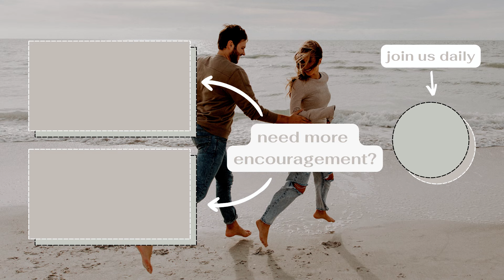The Reality Of Sin In Our Lives | daily devotional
In this episode I talk about when we realize the severity of our sin, we will understand the severity of what Christ did for us on the cross!

Link to devo

Love,
Chad & Tori